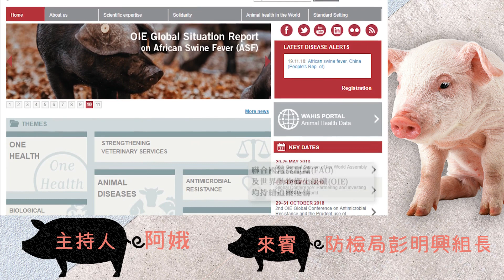全民防堵非洲豬瘟 (專訪防檢局動物防疫組組長彭明興)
‹阿娥直播系列›由阿娥主持的「發現農民力」節目，邀請「防檢局動物防疫組組長彭明興」，來分享「全民動起來💪，防堵非洲豬瘟🐖